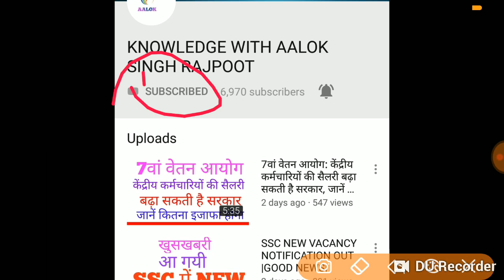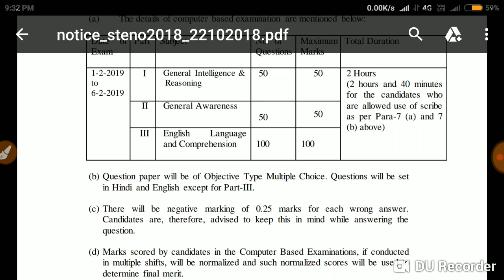GOOD NEWS SSC DONE NORMALISATION